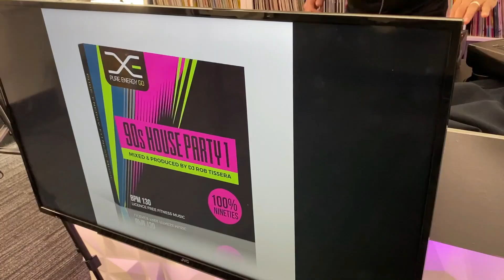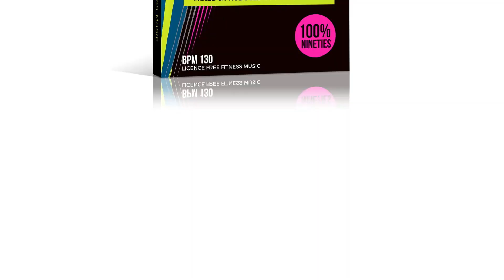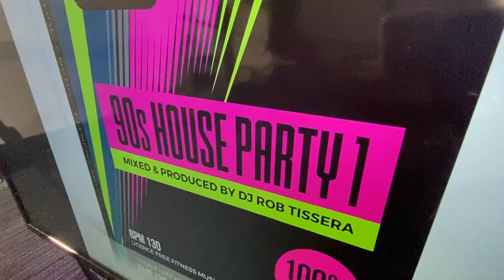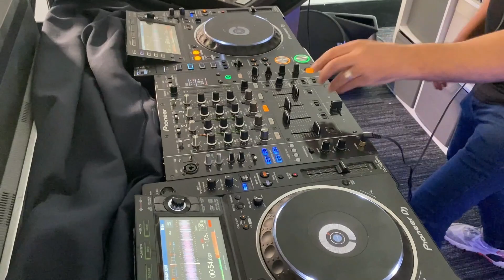Pure Energy GO - DJ Rob Tissera Interview - 90s House Party Preview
Licence free fitness music for online classes!

90’s House Party sees legendary DJ & Producer, Rob Tissera, return to Pure Energy with an awe inspiring snapshot of the biggest sounds from the golden era of dance music. Taking onboard Rob’s personal experience of being one of the leading artists of the clubbing scene during the 90s, Rob takes you on a musical journey that sees classic House and rave sounds seamlessly blended into 60 minutes of old school euphoria!

We talk to Rob about the production of 90s House Party 1 and listen to a showcase of the full mix.

90s House Party 1 is licence free, meaning it is suitable for use in online sessions on all platforms including Zoom, Facebook Live, Instagram and YouTube without the risk of your video being muted or taken down.